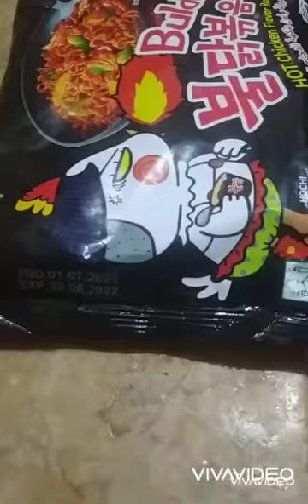اندومي كوري ب 40 جنيه